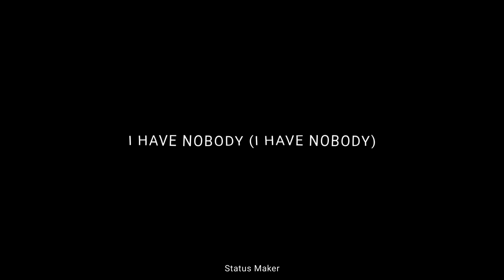Lonely Akon WhatsApp Status || Status Maker.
Hey there!

We hope you enjoyed it and found it useful.